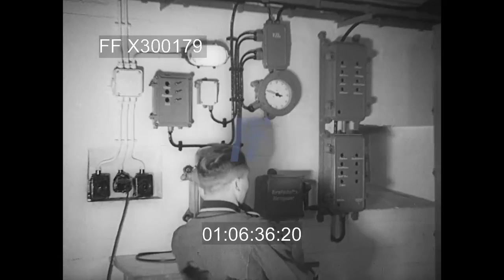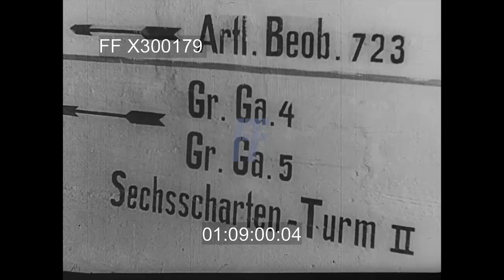Siegfried Line Construction & Operation - 300179X | Footage Farm Ltd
Map of Germany w/ surrounding countries, animation of Siegfried Line aka Westwall & nearby city names added.
01:00:23  Int.  CU two German military officers talking, MS looking at map (one has swastika on left arm).
01:00:31  Ext.  Two military officer in field, surveying (?).  Army officers & civilians look at map in field.  CU one viewing thru limiter (similar to slit in pillbox).  Others at maps.  Three surveying w/ transit.  Pound stake & mark corner on hillside.
01:01:17  Int. of engineers office w/ drafting boards.
01:01:23  Workmen leaving building; large group up street, arrive at many buses & boarding.  CU two men look out of bus window.  Buses w/ Nazi symbol on side leaving w/ signs in windows.
01:01:43  Many workers filling road walking, past barbed wire fence & past Dragon’s Teeth.  Large group w/ shovels, others without.  Young soldiers (?) w/ shovels marching out of village, up country road & arrive at construction area w/ concrete mixers pulling heavy mixers w/ two ropes.
01:03:09  CU Pile driver pounding steel forms / supports into ground; cutting top even.  Men passing reinforcing bars.  View of entrance to tunnel & dirt passageway; pan to show concrete reinforcing in place.
01:03:52  Temporary timbers in place & men in distance working.
01:04:04  Ext. Men moving carts of cement on rails from mixers & dumping as men tamp.  LS carts up incline & dumped. MCU mixers turning, pouring & filing carts; dumping.
01:04:50  Hosing concrete Dragon’s Teeth, men pouring behind.  Men digging / planting trees & brush.
01:05:22  Men bring supplies into underground kitchen & ladling soup (?).
01:05:38  Men washing up, shaving, toilet room.  Thru steel door.
01:06:23  Man operating telephone switchboard; another on phone.  Interior of underground power plant; CU  large engine operating w/ overhead camshaft moving valve lifters.  Man operating.  Pan long line of small field artillery w/ & w/o barrels.
01:08:06  Stacks of stored barrels & shells.  CU tracking past lines of large artillery barrels (?) w/ camouflage paint.
01:08:57  CU sign painted on concrete wall w/ arrows to what is stored where.
01:09:01  Men w/ chain hoists lifting large barrel; men pushing cart w/ shells onto elevator.  Barrel seen into place looking out of pillbox; crew inside, barrel pivots in opening and another smaller barrel raises.
01:10:01  German troops w/ rifles marching past pillbox.  LS along row of Dragon’s Teeth.  Men march into tunnel entrance.